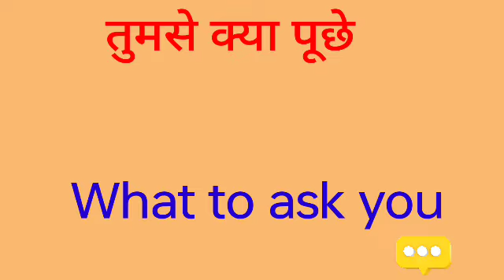Tumse kya puche ka english translation kya hoga//tumse kya puche ka english translation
tumse kya puche ka english translation kya hoga
tumse kya puche ka english translation
tumse kya puche ka english meaning
tumse kya puche ka translation
tumse kya puche ka translation inI hope you enjoyed this video

hit likes.

lots of  ❤️

tumse kya puche ka translation English me
tumse kya puche ka english